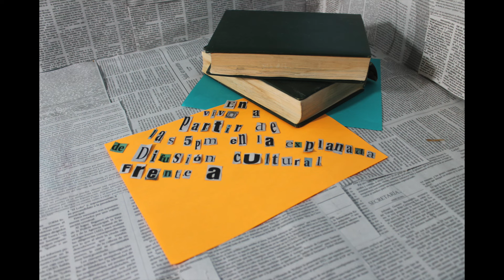Día Mundial del Libro